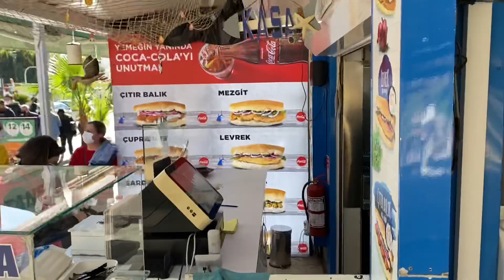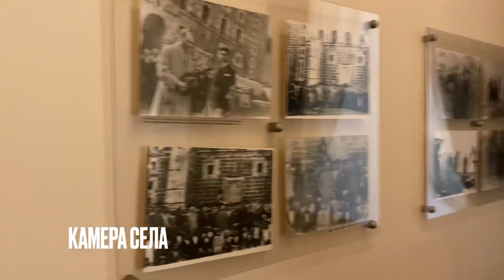ПОЧУВСТВУЙ АТМОСФЕРУ АНТАТАЛИИ. Главный парк горда Караалиоглу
Почувствуй атмосферу Анталии благодаря этому видео. Прогуляйся по главному парку города Анталии Караалиоглу. Турция зимой тоже удивляет красивыми пейзажами, а жизнь в Турции всегда наполнена солнцем.